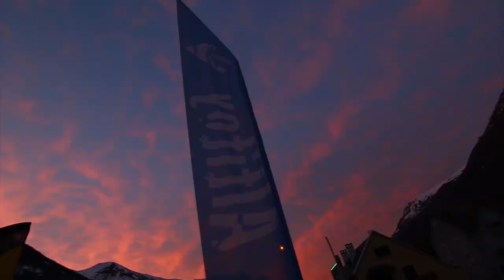Altitoy Ternua 2015